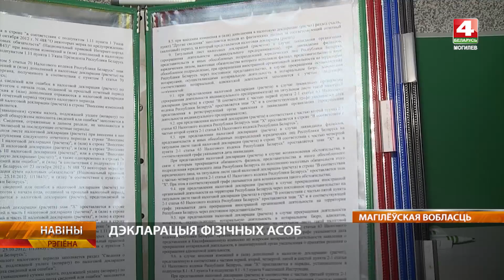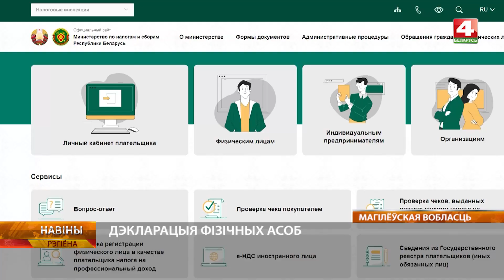Налоговую декларацию необходимо предоставить не позднее 1 апреля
Более 250 человек с начала года подали декларацию в налоговые инспекции и отчитались о своих дополнительных доходах. Декларацию по этим доходам предстоит сделать до 1 апреля.

Как говорят инспекторы, один из самых удобных и быстрых вариантов — через личный кабинет плательщика.